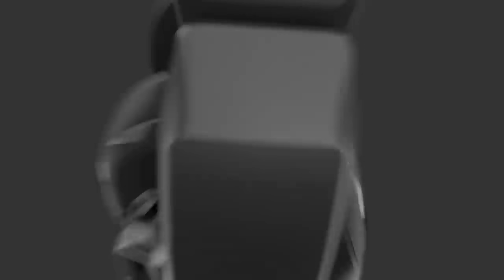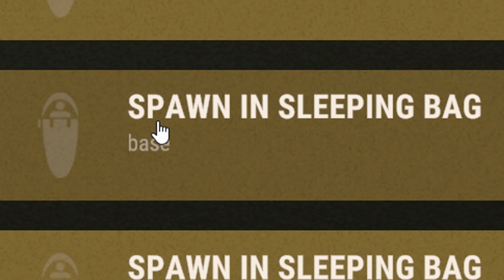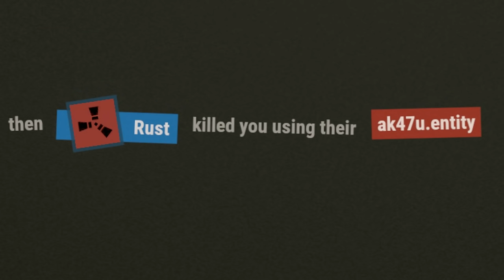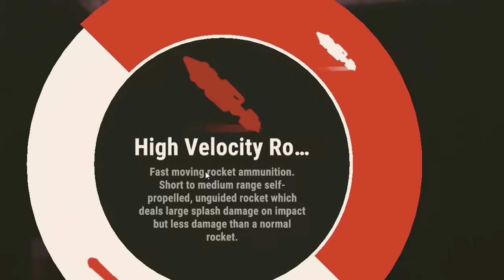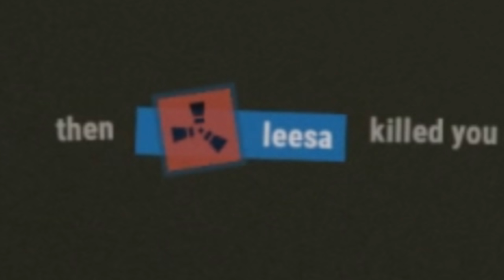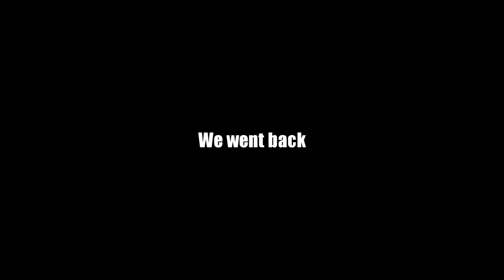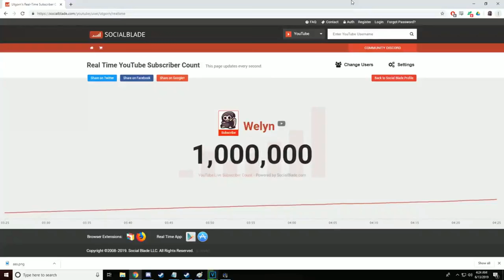DOMINATING SALTY STREAM SNIPERS trying to RAID US - (ft. Welyn) || RUST